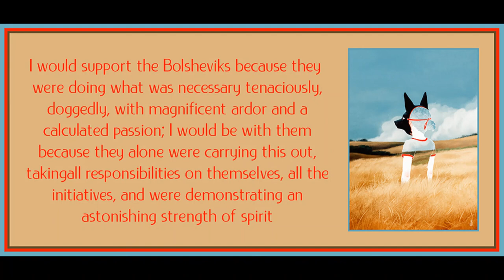Chapter 3 (Part 2) from Memoirs of a Revolutionary by Victor Serge